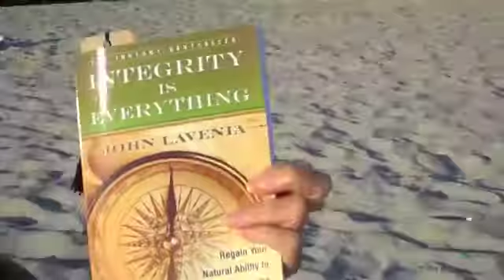Integrity Is Everything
My Video Blog Day 66 is on a book I am reading now by John Lavenia. Powerfully written and stated his thoughts on Integrity Is Everything and that we can not hear enough! I am in alignment with these thoughts and feelings and the true freedom that is created through it.
In-joy!